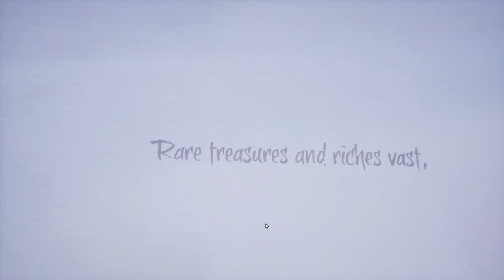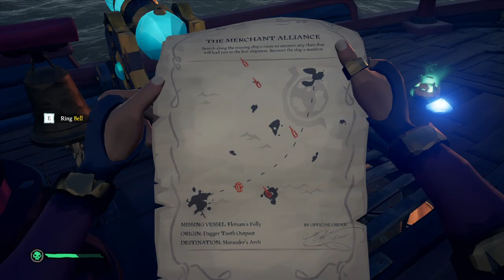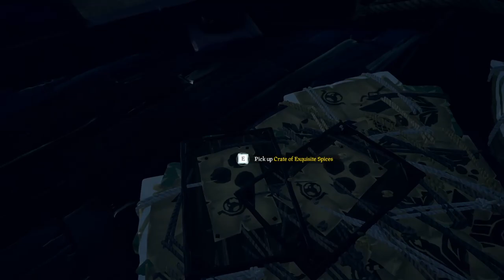Splish splash Pirate stash